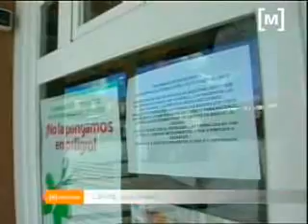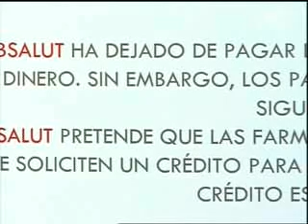Doblers per el dèficit de salut